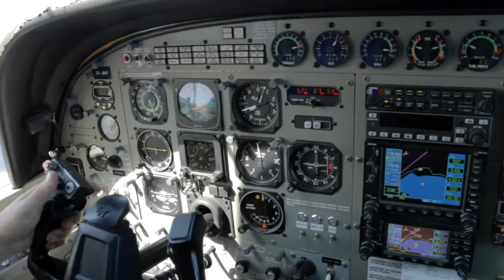ERICA - 271016 - ERICA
ERICA - Taupo Tandem Skydiving HandyCam Video - ERICA